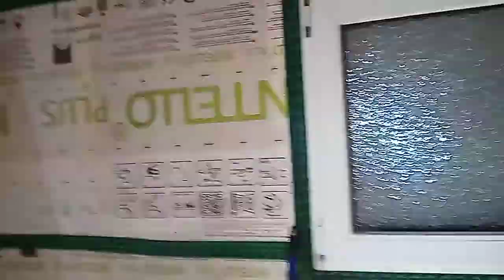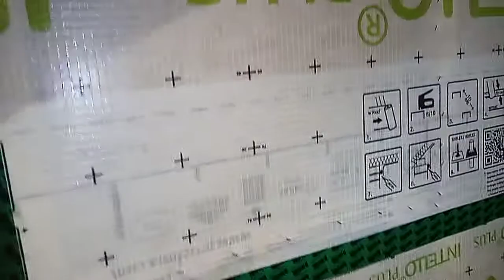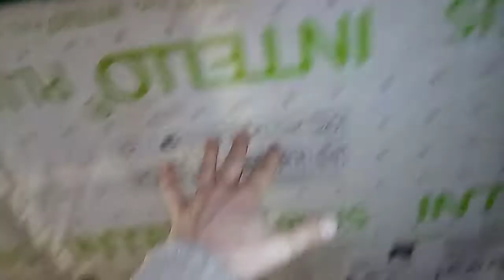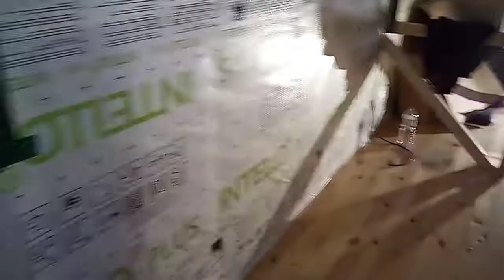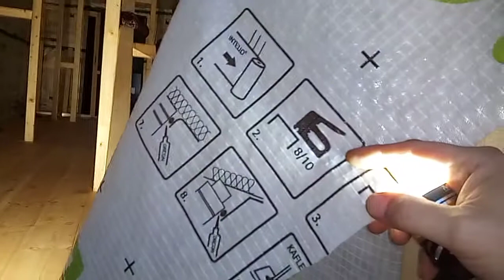Einfach Leben -Bauwagen aufbauen Teil 9 Vorbereitung Dach und Innenwände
Ein weiterer Zischenbreicht.
Bald gehts an die Innenwände und das Dach.

Schaut gerne mal auf meiner Website vorbei wenn euch interessiert was ich sonst noch so tue